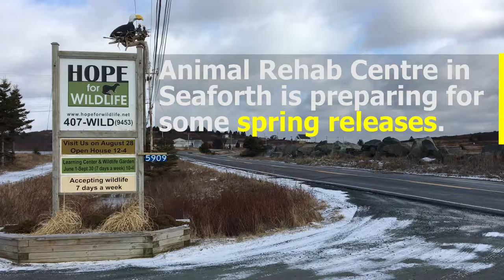Hope For Wildlife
Hope For Wildlife, animal rehabilitation centre in Seaforth, Nova Scotia.